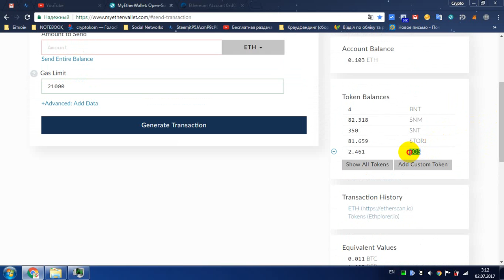How to add EOS token symbol using MyEtherWallet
After you've claimed your EOS, you'll likely want to transfer them.

Address: 0x86fa049857e0209aa7d9e616f7eb3b3b78ecfdb0
Token Symbol: EOS
Decimals: 18

Tags

BTC = 17MQ98nyDMZRGPXvtJh9MTdoz2maHpYABk
ETH = 0xecab9fb49d8c29ac6d6f7cf3f4f5cfdc2623737d